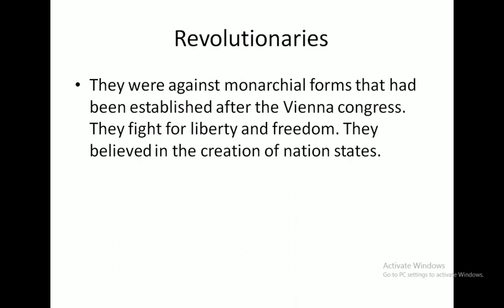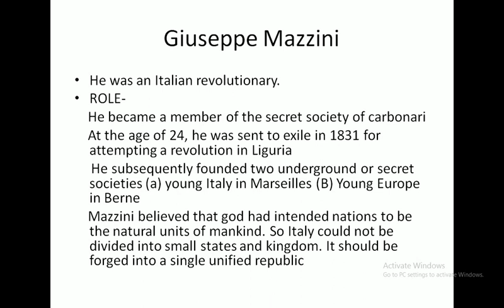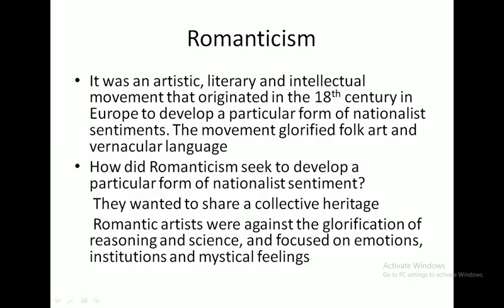Class 10 Social Science History Chapter 1 part 4